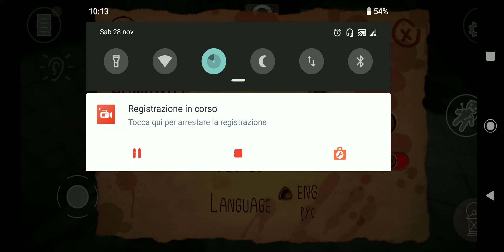Ci sono quasi! - Butcher X - Stai per essere sconfitto pazzo di un macellaio fluttuante!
Secondo episodio di Butcher X con la scena narrativa iniziale su richiesta di CorgiGamersFails Dane. Manca poco e potrò finalmente evadere dalla casa del macellaio impazzito!